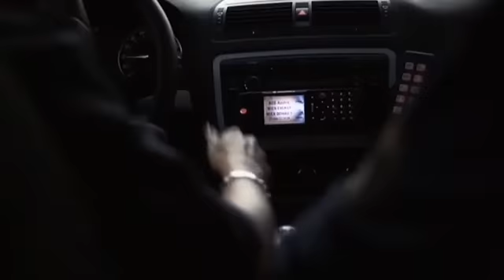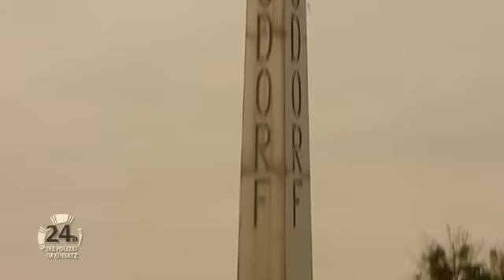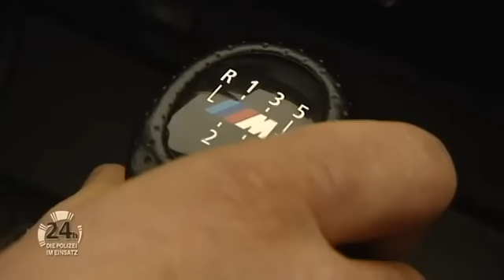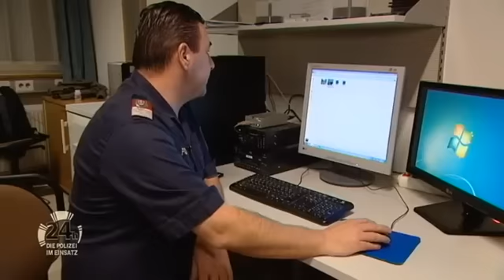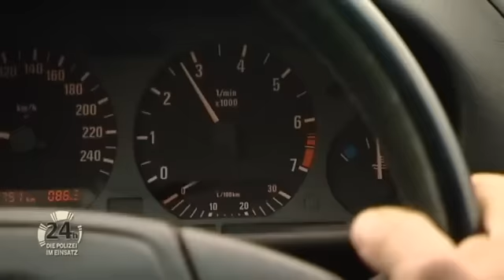ILLEGALES RENNEN auf der AUTOBAHN mit drei FAHRZEUGEN 🚗🚓🚨!!! | 24h - Leben auf der Autobahn | ATV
Auf nächtlicher Zivilstreife gehen den Beamten gleich drei Lenker ins Netz, die sich augenscheinlich ein illegales Rennen auf der Autobahn liefern. Kein leichtes Unterfangen für die Polizisten, alle drei aus dem Verkehr zu ziehen.

Egal ob zu Wasser, zu Land oder in der Luft - die Einsatzkräfte der Polizei sorgen für Recht und Ordnung und helfen in Not geratenen Menschen. Polizeiinspektionen versehen ihren Streifen- und Überwachungsdienst rund um die Uhr. "24 Stunden - Die Polizei im Einsatz" begleitet sie dabei.